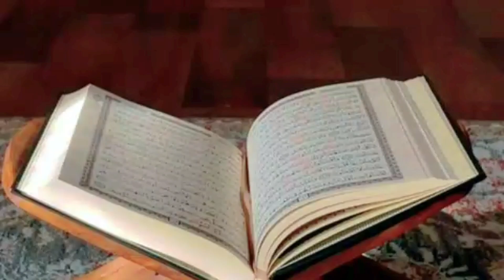Worship of Laat and Uzza in Saudi Arabia | Saudi Arabia main lat aur Uzza devi ki ibadat dobara shur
The three goddesses Al-Uzza, Al-Lat and Manat, formed a goddess triad in Pre-Islamic Arabia. The history of this era was told through materials which were written primarily from other traditions, such as Egyptians, Persians, Romans and Greeks. Oral traditions were later relayed by Islamic scholars, similar to what was happening in other countries who hadn’t quite conquered the written language. There were several settled communities but there is limited information on them, most of which has been put together from archaelogical studies. These civilizations arose around 3000 BCE and lasted until the rise of Islam starting in 610. The Muslims call that time and what happened in pre-Islam “jahilyyah” – or age of ignorance.

abul haris sher ka karbala me aana | karbala...
battle of karbala |the real history of the sha...
hazrat ali asghar ka waqia | shahadat ali asg...
bibi sakina as shahadat "karbala ka waqia"...
where does the human soul go after sleepin...
यजीद का दर्दनाक अंत! yazeed ki dardnak mout/...
यजीद की लानती कबर किसने खोली थी? yazid bin m...
jinnat
abul haris
ali asghar ka waqia
ali ki jung
hazrat ali ki jung
hazrat ali ki pahli jung
hazrat ali ki pehli jang
imam ali ki jung
karbala ka waqia full story
khubsurat aurat
khubsurat sher
mehrban ali
mola ali ki jinnat se jang
mukhtar saqafı
yazid grave
The greatest sign of the Resurrection,
worship of laat and uzzaa
world greatest sighn
, world greatest signs,
resurrection,
 info info S Waqas